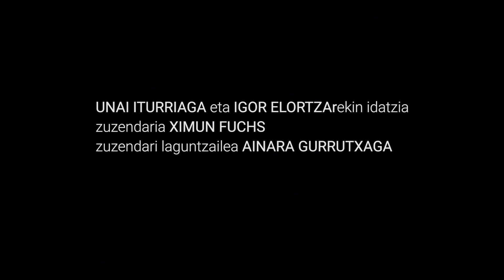ZALDI URDINA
ARTEDRAMA - AXUT - DEJABU

Unai Iturriaga eta Igor Elortzarekin idatzia.
Zuzendaritza: Ximun Fuchs.
Zuzendari laguntzailea: Ainara Gurrutxaga.
Aktoreak: Ander Lipus, Manex Fuchs, Urko Redondo, Miren Alcala, Oier Zuñiga, Edurne Azkarate, Olatz Beobide.
Koreografia: Philippe Ducou
Musika: Asier Ituarte
Abeslaria: Amaia Aulestia
Jantziak: Marodi sorkuntzak
Argiztapena eta eszenografia: Josep Duhau, Aitz Amilibia
Teknika:  Aitz Amilibia
Irudia: Oier Zuñiga
Argazkiak: Ainhoa Resano
Teaserra: Eñaut Castagnet
Media: Roberto Quintana
Ekoizpena: Iasone Parada
Banaketa: Irantzu Azpeitia
Bitartekaritza, hezkuntza artistikoa eta kulturala: Arantxa Hirigoyen

SINOPSIA
Aingeru, 17 urteko mutil gaztea, desagertu egin da, tekno jaialdi batean gazte bat bihotzekoak jota hil ondoren. Zaldi Urdina deitzen den droga berri batek eragin dio heriotza gazteari. Polizia Aingeruren bila dabil, trapitxeroa bera delakoan.
Amets, Aingeruren 22 urteko arreba errebeldea da, gaztetxe eta bizimodu osasuntsu zalea. Ikerketa bat hasiko du, Karmen amona eta Simon udaltzain traketsarekin batera.
Aingeru poliziek baino lehenago aurkitu behar dute, eta abokatu on batekin joan epaitegira. Astebeteren barruan, 18 urte bete baino lehen. Atzera kontaketa bat da.
Ikerketa amateurraren bidean gurutzatuko dituzte gazteriaren ondoezak eta ametsak, trafikanteen eta interes ekonomikoen boterea, indar polizialen konplizitatea eta politika baten aztarna.